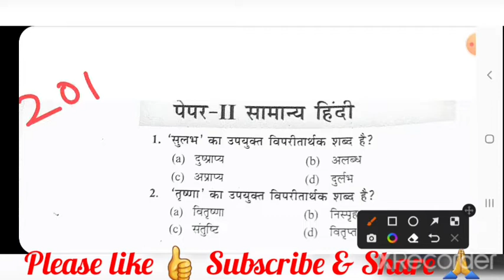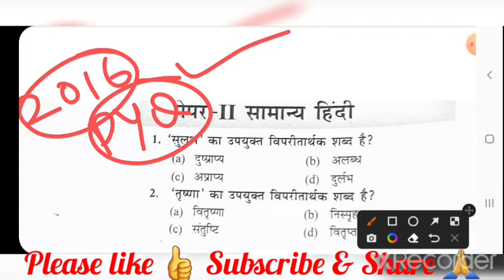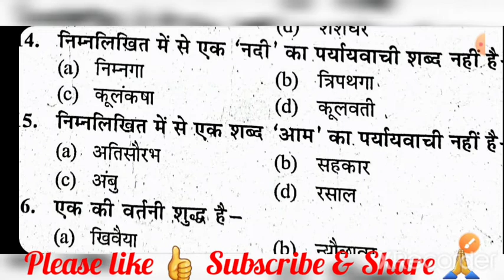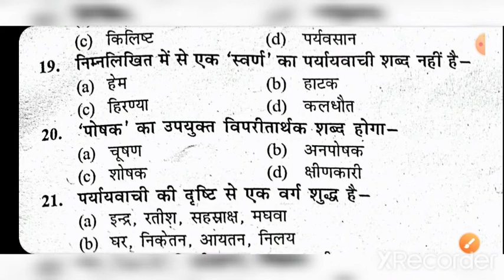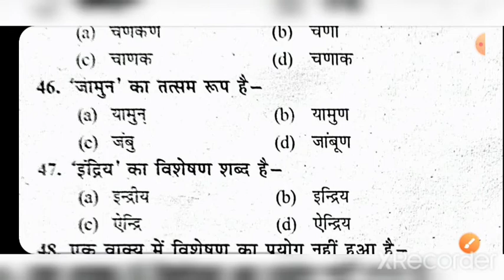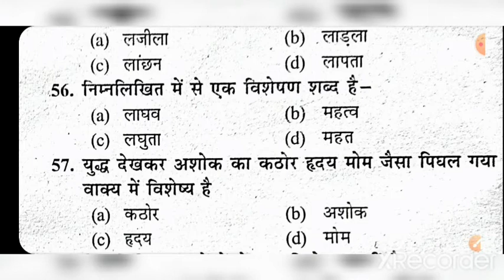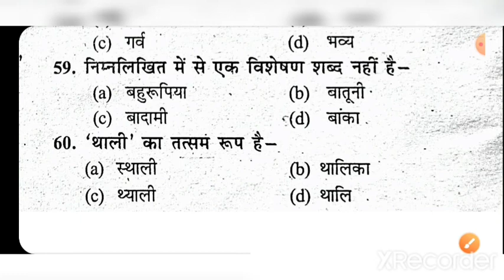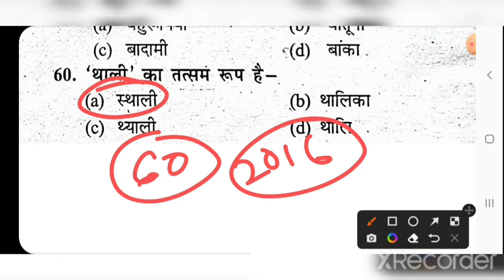UPPSC_2023 & RO_ARO Gen_Hindi PYQ 2016 Test Series Part-III